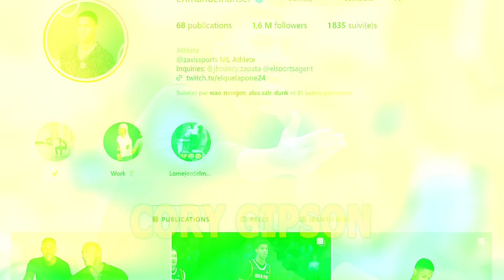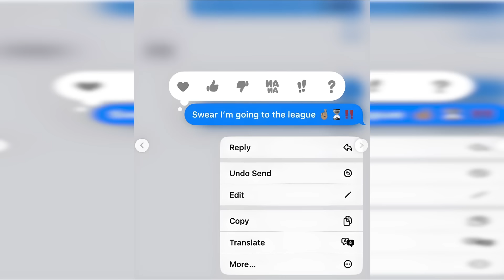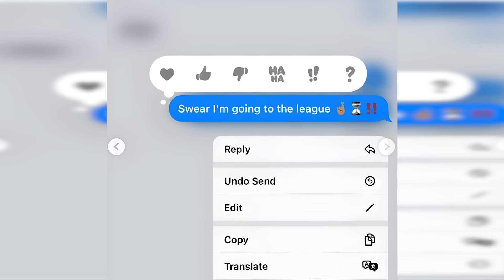Que devient Hansel Enmanuel ? Bientôt en NBA malgré un seul bras ?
Presque 3 ans se sont écoulés depuis notre portrait d’Hansel Enmanuel sur la chaîne. À l’époque et alors qu’il n’était aux US que depuis 6 mois et qu’il parlait à peine anglais, ses performances au lycée, sur le circuit AAU puis lors d’un gros tournoi floridien lui promettaient un possible avenir en NCAA.
Tout ça c’était déjà incroyable pour un gamin qui s’était fait connaître en postant les highlights de ses matchs sur son playground de Saint Domingue en 2020. Mais que devient-il ?

et sur les différentes plateformes.

Retrouvez aussi notre agence de voyages pour réaliser vos rêves de NBA